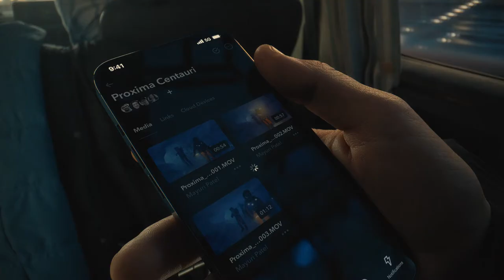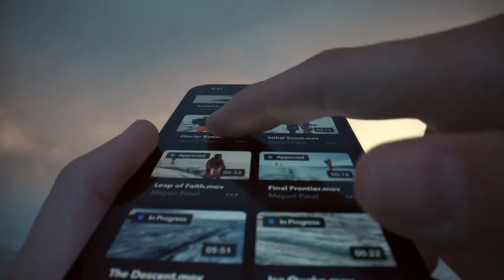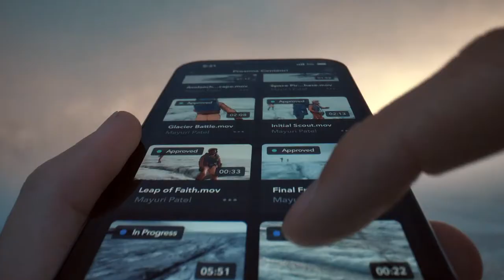iPhone 13 Pro | Official Introduction Trailer